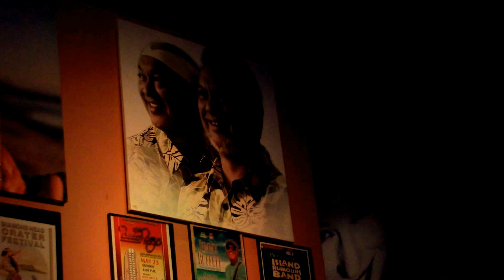Warren Albete LIVE @ Lola's Grill and Pupu Bar on Sept 7, 2017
Special Thanks

Lola's Grill and Pupu Bar
1108 Keeaumoku St
Honolulu, HI..